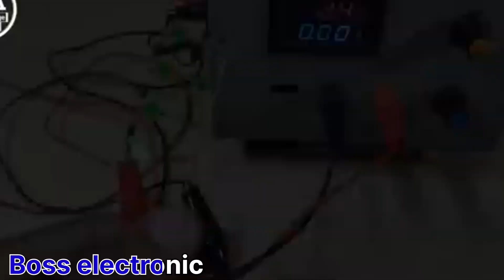Bosschelectronic project LED lights design#Boss Electronic💡🙏please like andsubscribe